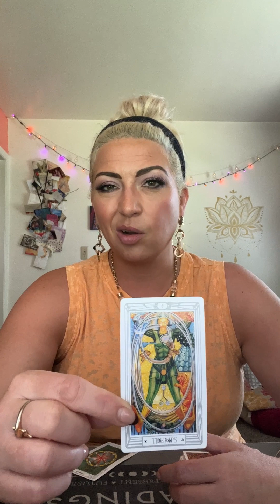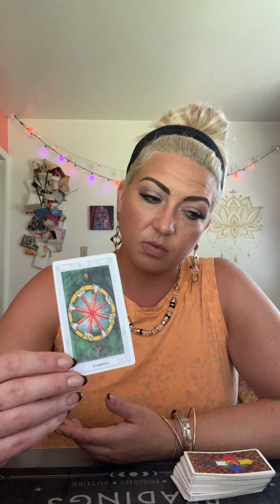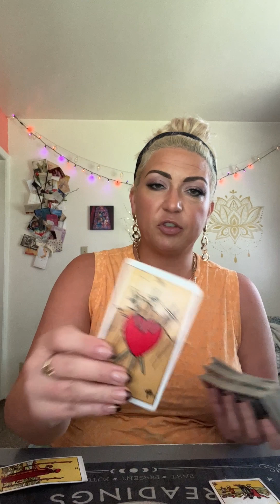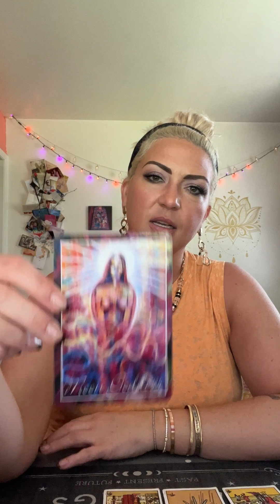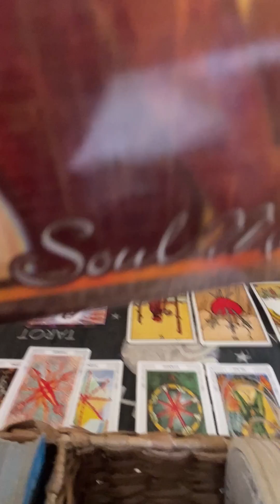CANCER - End of Month Tarot Reading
Live Private One-on-One Tarot Therapy Sessions (Zoom, Facetime, or Duo):

MAY SPECIAL: $20.00 one-on-one 15 minute readings

Maggs